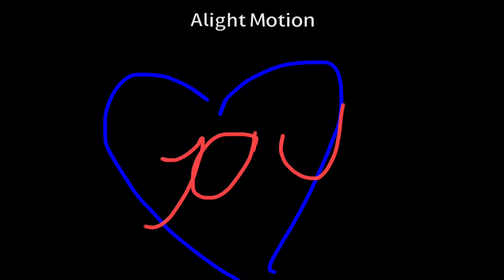MY FIRST EDIT credits to. KK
Apps used are capcut ibis paint x alight motion and gacha club 😙🤪🤞✌️😚
Blackpink - 'How you like that' MV
01:52 ━━━● 03:08
     ⇆ㅤㅤ ◁ㅤ ❚❚ㅤ ▷ㅤ ㅤ↻
                  ılıılıılıılıılıılı
ᴠᴏʟᴜᴍᴇ : ▮▮▮▮▮▮▮▯▯▯